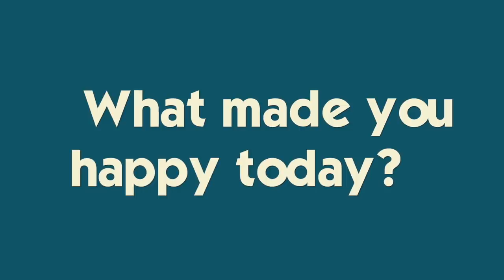Just In Time For School To Start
Back to school shopping leads to an adventure filled with a surprise candy spree, comedy contest and hide and seek! Does all of this stress make Ryan grow a pimple?? Just in time for the first day of school 😱 Join Our FAMMELLY Adventure!